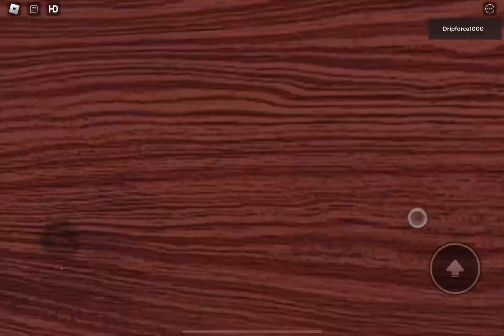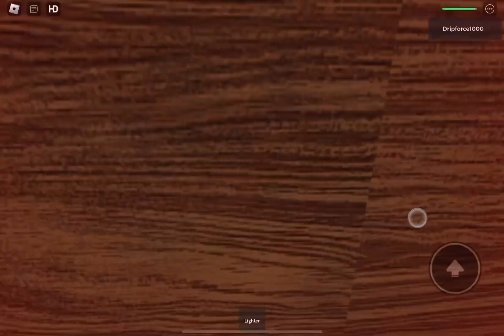Doors but bad speedrun